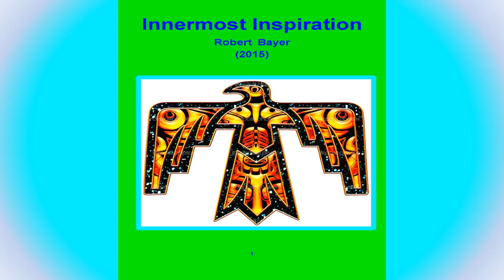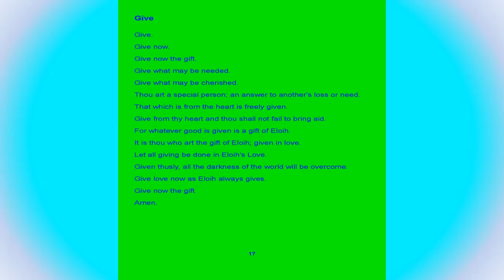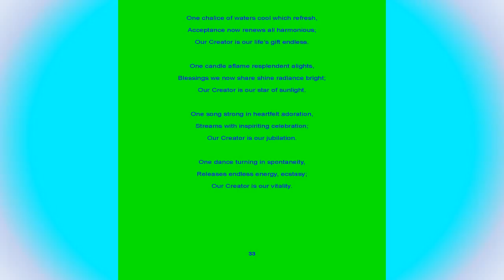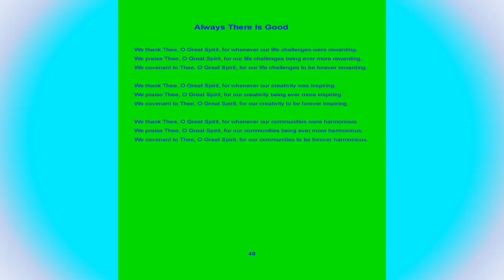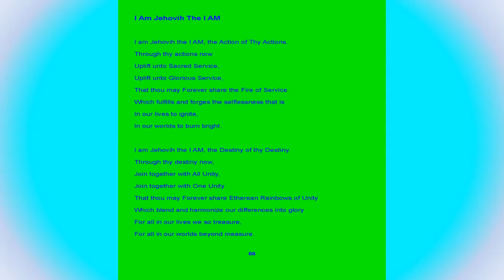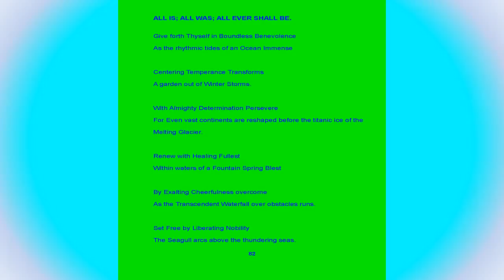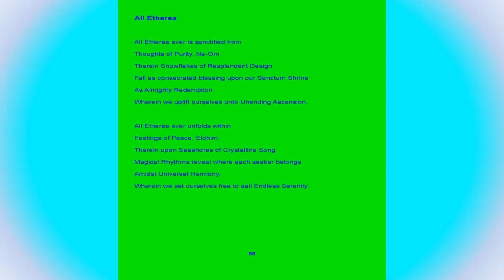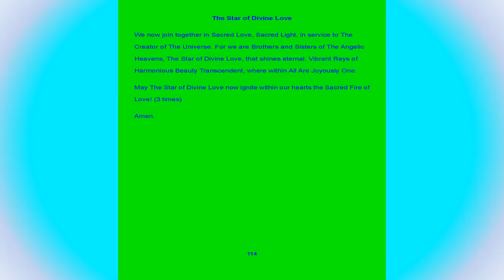Innermost Inspiration - Robert Bayer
This is, as the title suggests, a personal collection of inspiration consisting of affirmations, invocations, prayers and poetry that are very spiritual in nature. Some of it is Oahspe-based but I believe many not familiar with this book will still enjoy its mystical beauty, attunement, and power.  Peace and Love. Bob